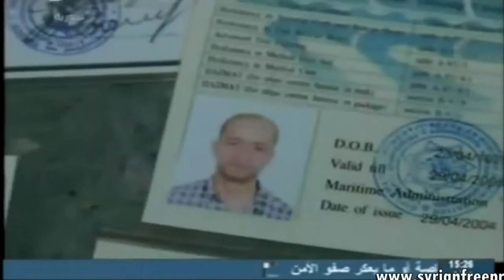Chemical Attack Syria - A False Flag (The Golden Rule) - DJ NDAA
This thing wreaks of a false flag operation.